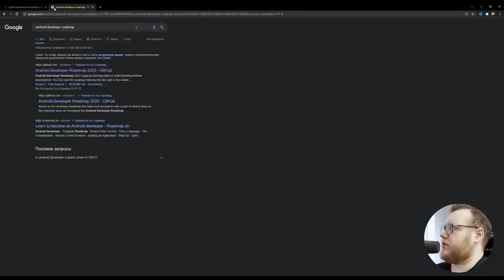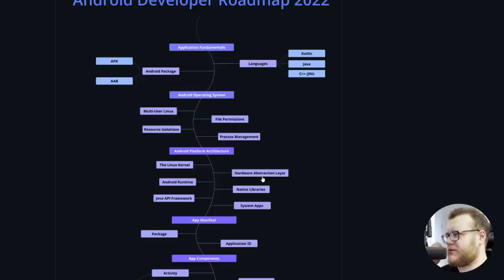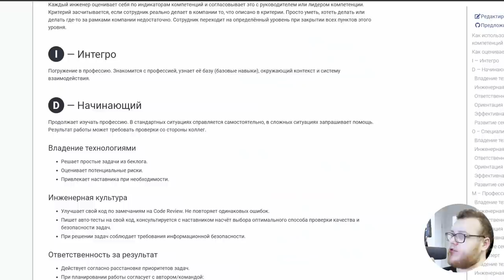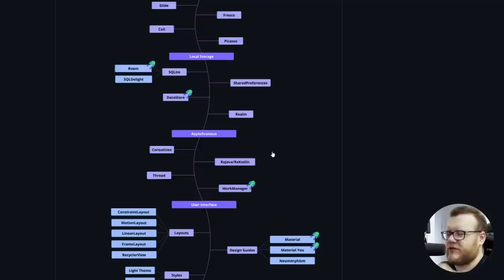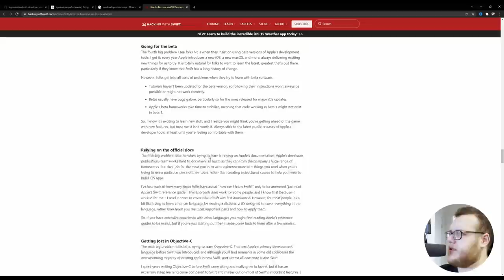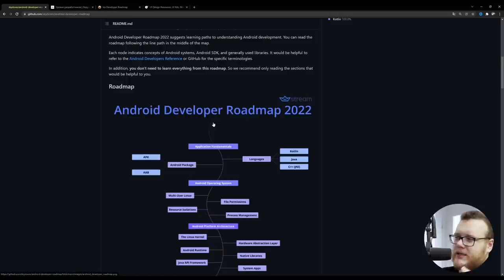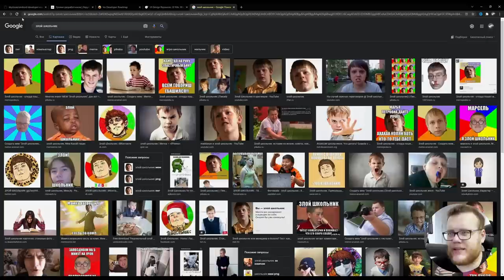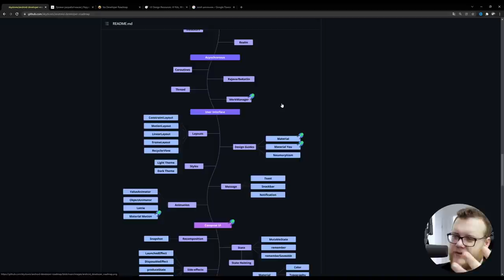С чего начать учить Android и iOS? Ошибки новичков в мобильной разработке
Всем привет. Сегодня у нас на столе очень интересное блюдо под названием Android и iOS роадмапы. Я очень спорно отношусь к такому явлению и не очень их люблю, но меня очень много просили сделать разбор их и объяснить как жить вообще в этом сложно и быстро меняющемся мире

LeroyMerlin Tech Stack - tech.leroymerlin.ru

00:00:00 — Введение
00:01:06 — Смотрим разные Roadmap
00:03:58 — Уровни разработчика от Леруа Мерлен
00:06:09 — Разбор конкретной Android Roadmap
00:32:13 — iOS Roadmap
00:35:59 — Как учиться
00:42:10 — Как стать джуном
00:44:20 — Возраст в IT
00:48:30 — Как вырасти в IT
00:56:46 — Заключительная часть

Если ты прочитал это - напиши коммент! Тест на внимательность :D